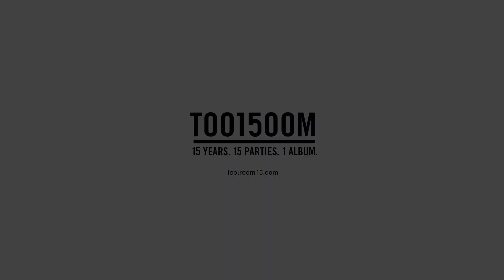Rhythm Masters - Beat Goes On